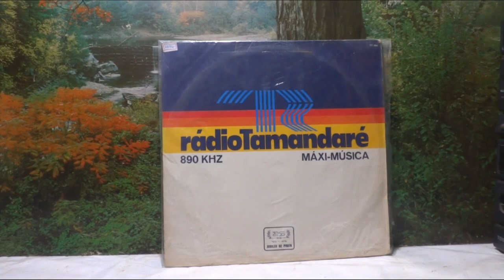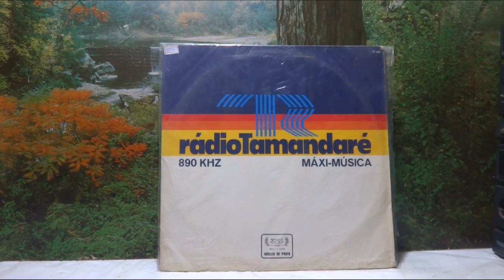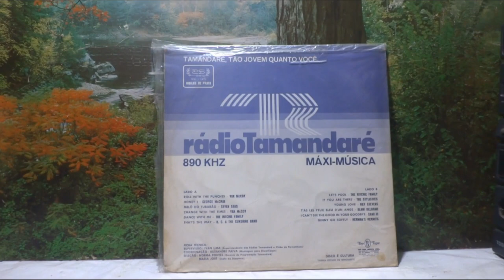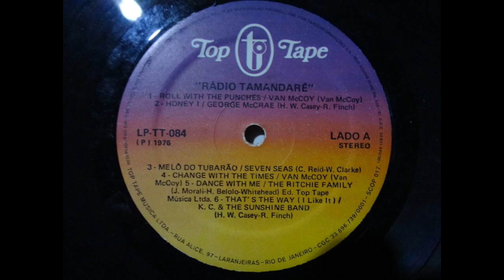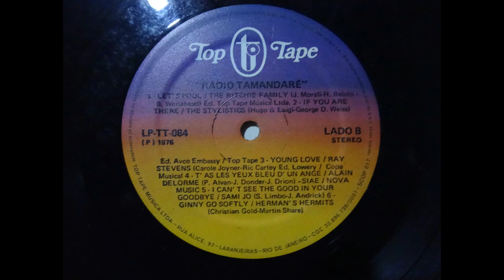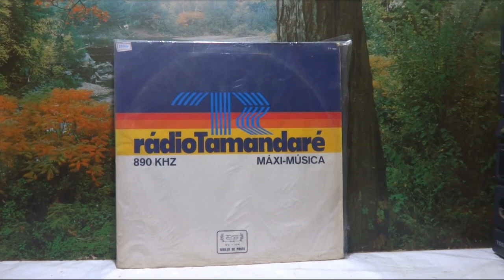Redescobrindo a Musica Edição Extra : Radio Tamandaré 690Khz Maxi Musica(1976,Top Tape)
Nesse video eu apresento a Coletanea da Radio Tamandaré Am 890 Khz Pernambuco ,lançado Jubileu de Prata da Radio fundada ao dia 31 de março do ano de  1951 por Assis Chateaubriand .
A Faixa Honey I de George McCrae teve de ser Removida para o video ser liberado
Link Para a Faixa
George McCrae - Honey I - 1975
Canal-Uti's Records
Rádio Tamandaré é uma emissora de rádio brasileira concessionada no Recife e sediada em Olinda, ambas cidades do estado de Pernambuco. Opera no dial AM, na frequência de 890 kHz. Foi inaugurada em 1951 pelo jornalista Assis Chateubriand, então proprietário do conglomerado de mídia Diários Associados, sendo vendida posteriormente para o Sistema Verdes Mares e pertencendo, hoje, aos empresários Luiz Cavalcanti Lacerda e Serafim de Sá Pereira(Fonte Wikipedia)
Faixas do Disco
Lado A
1–Roll With The Punches(Van McCoy)
2-Honey I(George McCrae)
3-Super Jaws -Melo do Tubarão (Seven Seas)
4-Change With The Times(Van McCoy)
5-Dance With Me(The Ritchie Family)
6-That's The Way (I Like It)-(KC & The Sunshine Band)
LADO B
1-Let's Pool (The Ritchie Family)
2-If You Are There(The Stylistics)
3-Young Love(Ray Stevens)
4-T'as Les Yeux Bleu D'un Ange(Alain Delorme)
5-I Can't See The Good In Your Goodbye(Sami Jo)
6-Ginny Go Softly(Herman's Hermits)